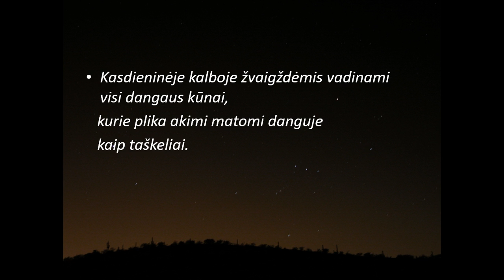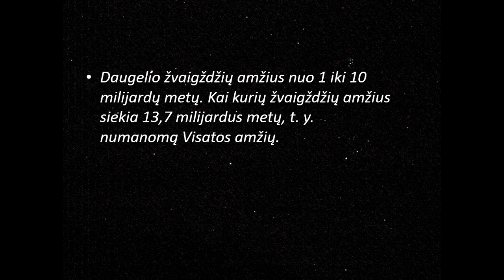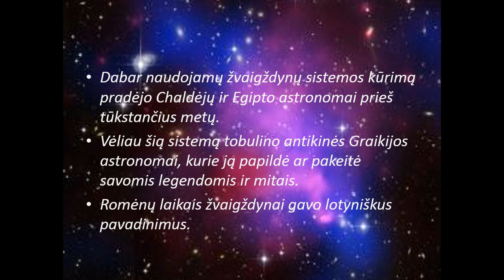Žvaigždės ir žvaigždynai